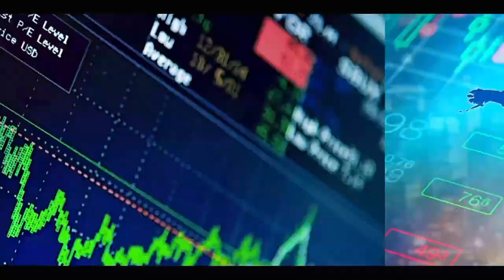GRAVES RÉVÉLATIONS DE DAME MBODJI : MACKY SALL EST UN VRAI DICTATEUR